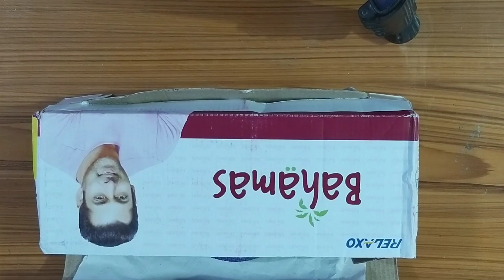Amazon footware haul | Dr. Slipper | Affordable Daily footware | Saara & Acha Chappal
My YouTube equipment :
Smart phone

The products whose reviews depicted here only based on our self experience and after use the product.

If any similarity finds, our channel is never responsible for it.